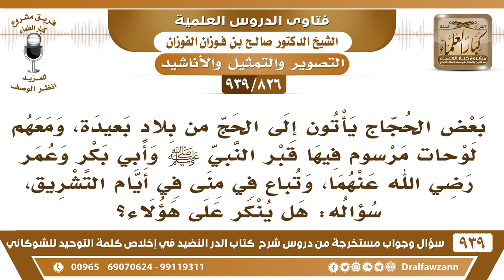[826 -939] توجد لوحات مرسوم فيها قبر النبي ﷺ وأبي بكر وعمر، وتباع في منى في أيام التشريق،..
-[826 -939] السؤال: بعض الحجاج يأتون إلى الحج من بلاد بعيدة، ومعهم لوحات مرسوم فيها قبر النبي ﷺ وأبي بكر وعمر رضي الله عنهما، وتباع في منى في أيام التشريق، سؤاله: هل ينكر على هؤلاء؟
الجواب: بلا شك، لا يجوز تركها ولا السكوت عنها يجب أن تبلغ الهيئات هيئات الأمر بالمعروف والنهي على المشاعر فيها هيئات تقوم بمثل هذا.
للاشتراك في قناة الشيخ صالح الفوزان

للاستفسار والإقتراحات والدعم
رئيس الفريق
لمشروع كبار العلماء